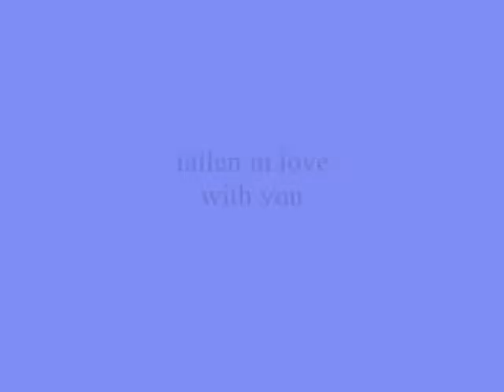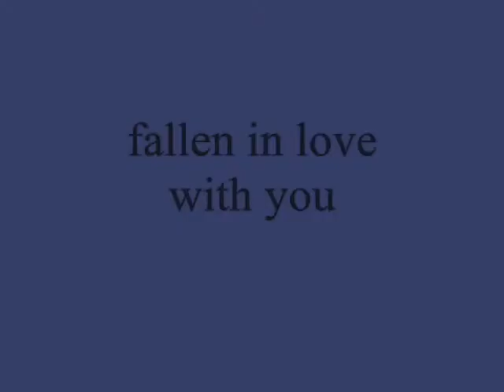fallen in love with you ,